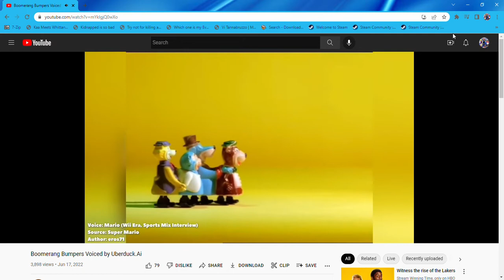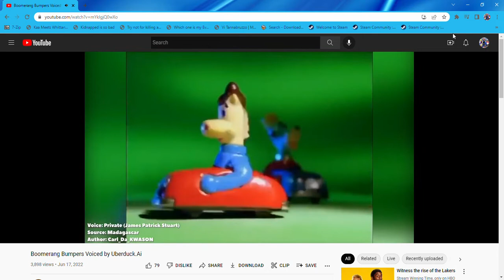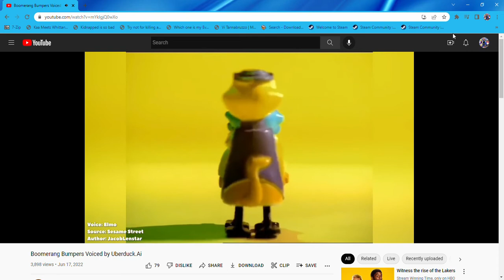Boomerang Bumpers Voiced by Uberduck.Ai Part 1